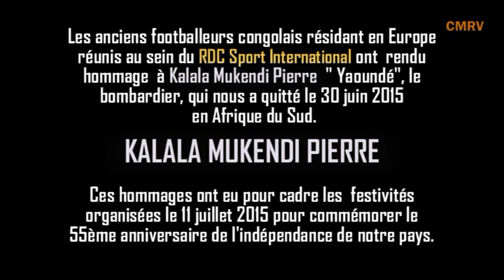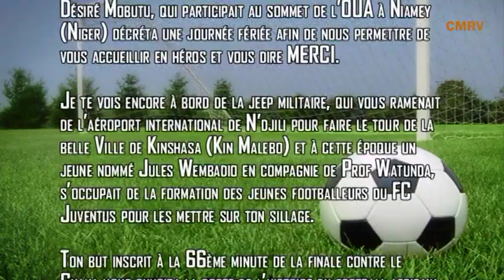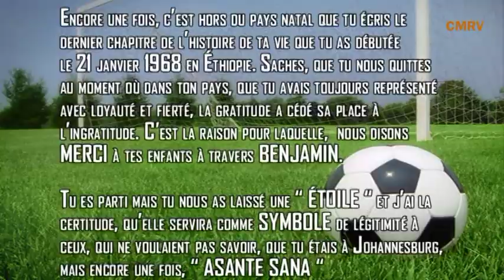Hommage des anciens footballeurs à Kalala Mukendi Pierre